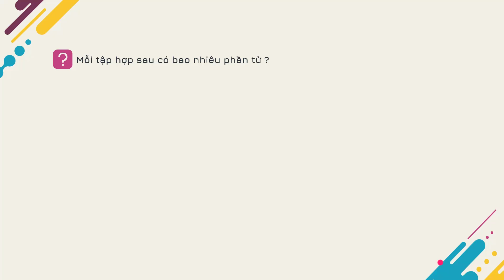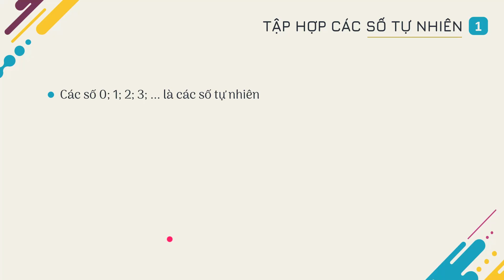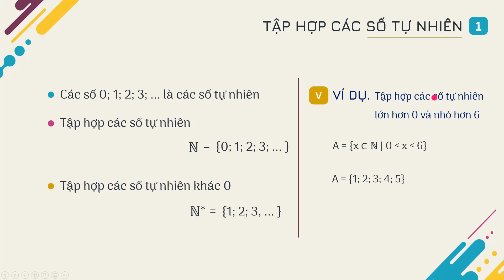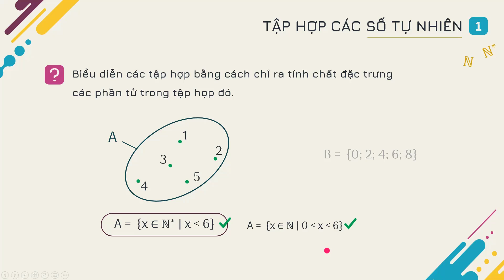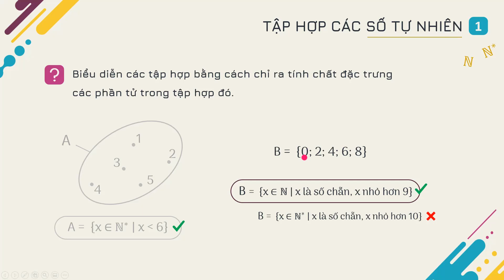Bài 2. Tập hợp số tự nhiên (Chương 1). Toán lớp 6 - chương trình mới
Nội dung chính của bài học:
+ Tập hợp số tự nhiên;
+ Ghi số tự nhiên ở hệ thập phân;
+ Số La Mã.